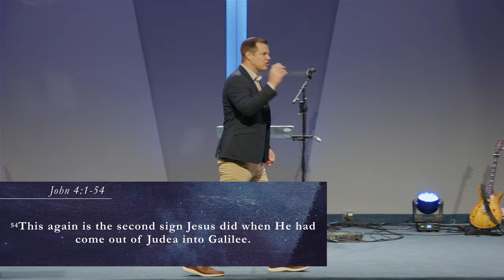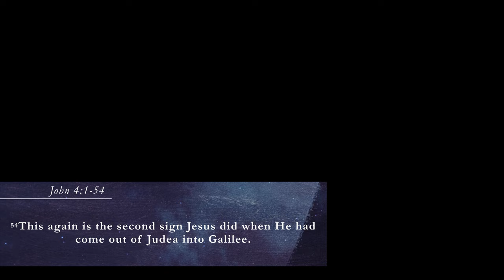I Believe In Miracles | Pastor Jim Donaldson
We invite you to watch this past week's message, "I Believe In Miracles", from Pastor Jim Donaldson.

NEW?: New to Desert Chapel? We’d love to connect with you!

APP: Download the Desert Chapel app to receive teachings, sermon notes, and praise reports

TESTIMONY: If you have a testimony you’d like to share, we’d love to hear from you!

PRAYER: If you have any prayer requests, we'd love to pray for you! You can send your prayer

VOLUNTEER: If you're interested in volunteering, we'd love to know!

GIVING: Thank you for tuning into Desert Chapel. We are able to reach out and share the love of God thanks to His provision through your generous giving. You can give your tithe and offering through give us a call at , or you can text BLESS to 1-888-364-GIVE (4483).